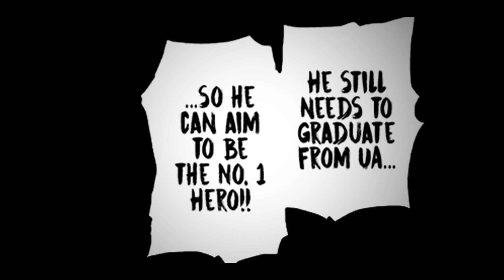Deku Can't Believe What Just Happened To Bakugo!